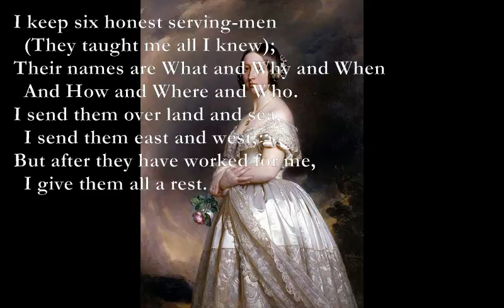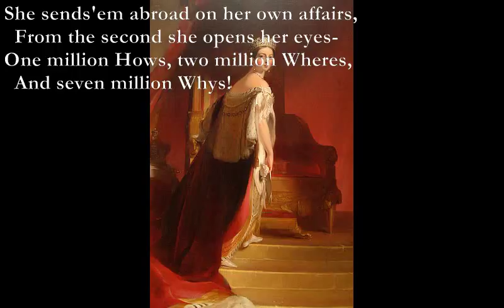I Keep Six Honest...[KIPLING poem set to music]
Here is another of Rudyard Kipling's poems which I have set to music:

"I Keep Six Honest..."

Am
I keep six honest serving-men
E7
  (They taught me all I knew);
Am
Their names are What and Why and When
G
  And How and Where and Who.
C
I send them over land and sea,
G
  I send them east and west;
Am
But after they have worked for me,
E7
  I give them all a rest.

I let them rest from nine till five,
  For I am busy then,
As well as breakfast, lunch, and tea,
  For they are hungry men.
But different folk have different views.
  I know a person small-
She keeps ten million serving-men,
  Who get no rest at all!

C D
She sends'em abroad on her own affairs,
Am G
  From the second she opens her eyes-
F Am
One million Hows, two million Wheres,
C G E7
  And seven million Whys!

Rudyard Kipling
From The Elephant's Child